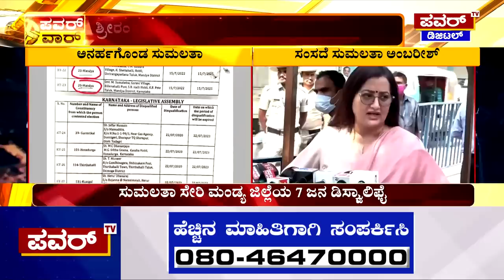Sumalatha : ಸುಮಲತಾ ಹೆಸರಿನ ಆ ಇಬ್ಬರು ಎದುರಾಳಿಗಳಿಗೆ ಶಾಕ್ | Power TV News